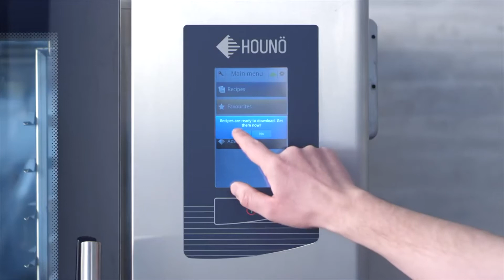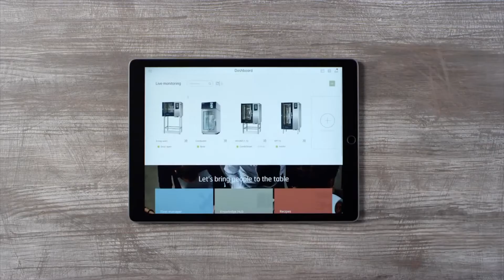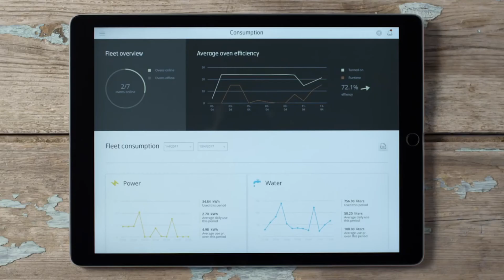Viden der virker: Hounös opskrift på fremtidens digitale produktionsvirksomhed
Sådan vil CEO Morten Ammentorp Nielsen gøre Hounö til en digital vindervirksomhed i fremtiden.